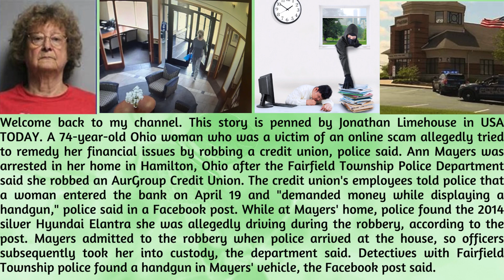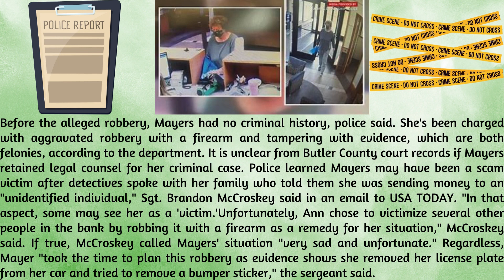74-Year-Old Woman Robs Bank After Falling Victim to Online Scam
This story is penned by Jonathan Limehouse in USA TODAY. A 74-year-old Ohio woman who was a victim of an online scam allegedly tried to remedy her financial issues by robbing a credit union, police said. Ann Mayers was arrested in her home in Hamilton, Ohio after the Fairfield Township Police Department said she robbed an AurGroup Credit Union. The credit union's employees told police that a woman entered the bank on April 19 and "demanded money while displaying a handgun," police said in a Facebook post. While at Mayers' home, police found the 2014 silver Hyundai Elantra she was allegedly driving during the robbery, according to the post. Mayers admitted to the robbery when police arrived at the house, so officers subsequently took her into custody, the department said. Detectives with Fairfield Township police found a handgun in Mayers' vehicle, the Facebook post said. Before the alleged robbery, Mayers had no criminal history, police said. She's been charged with aggravated robbery with a firearm and tampering with evidence, which are both felonies, according to the department. It is unclear from Butler County court records if Mayers retained legal counsel for her criminal case. Police learned Mayers may have been a scam victim after detectives spoke with her family who told them she was sending money to an "unidentified individual," Sgt. Brandon McCroskey said in an email to USA TODAY. "In that aspect, some may see her as a 'victim.' Unfortunately, Ann chose to victimize several other people in the bank by robbing it with a firearm as a remedy for her situation," McCroskey said. If true, McCroskey called Mayers' situation "very sad and unfortunate." Regardless, Mayer "took the time to plan this robbery as evidence shows she removed her license plate from her car and tried to remove a bumper sticker," the sergeant said. "She also reportedly spoke to family members about robbing banks in the days leading up to the robbery but the family did not take her comments seriously," according to McCroskey. Mayers is currently being housed at the Butler County Jail, inmate records show. She'll remain at the jail until her initial court appearance, police said.